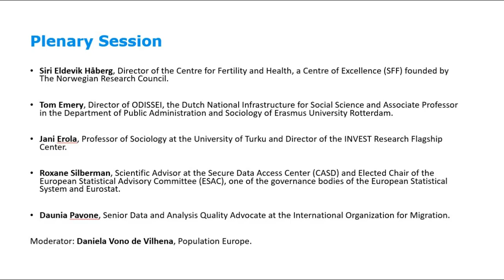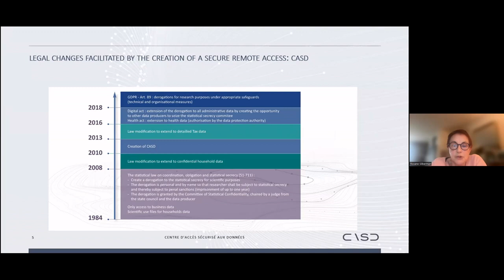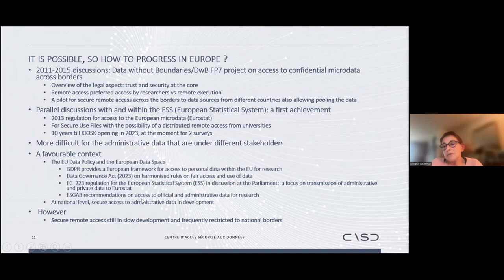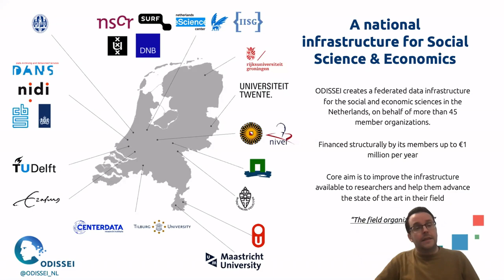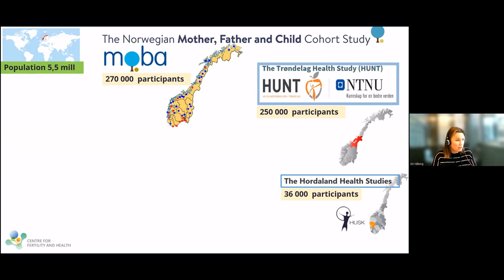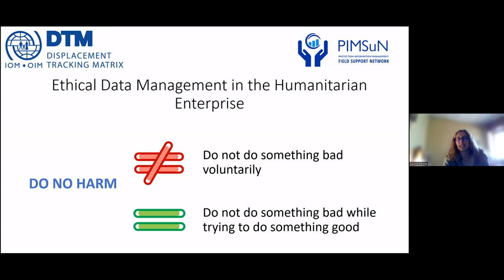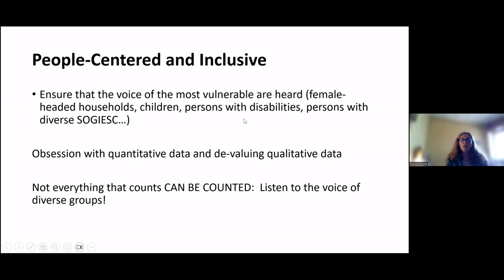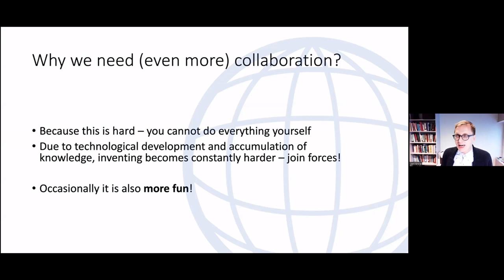First Mapineq Seminar: Improving Accessibility, Harmonisation and Data Linkage in Europe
Video Content:

00:00 - Roxane Silberman
26:46 - Tom Emery
37:09 - Siri Eldevik Håberg
47:10 - Daunia Pavone
1:02:57 - Jani Erola
1:11:52 - Summary of breakout room discussions on data-related issues
1:22:19 - Conclusions by Jani Erola

This video displays the Plenary Session of the First Mapineq Seminar: Improving Accessibility, Harmonisation and Data Linkage in Europe.

The event was held online on Zoom, 15 February 2024, 14:00 - 16:00 CET

Speakers:

- Roxane Silberman, Scientific Advisor at the Secure Data Access Center (CASD) and Elected Chair of the European Statistical Advisory Committee (ESAC), one of the governance bodies of the European Statistical System and Eurostat.

- Tom Emery, Director of ODISSEI, the Dutch National Infrastructure for Social Science and Associate Professor in the Department of Public Administration and Sociology of Erasmus University Rotterdam.

- Siri Eldevik Håberg, Director of the Centre for Fertility and Health, a Centre of Excellence (SFF) founded by The Norwegian Research Council.

Daunia Pavone, Senior Data and Analysis Quality Advocate at the International Organization for Migration.

- Jani Erola, Professor of Sociology at the University of Turku and Director of the INVEST Research Flagship Center.

Moderator: Daniela Vono de Vilhena, Population Europe.

Acknowledgement:

This event is part of the Mapineq project, which has received funding from the European Union’s Horizon Europe research and innovation programme under the grant agreement No. 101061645 Views and opinions expressed are however those of the authors only and do not necessarily reflect those of the European Union or the European Research Executive Agency (REA). Neither the European Union nor the granting authority can be held responsible for them.